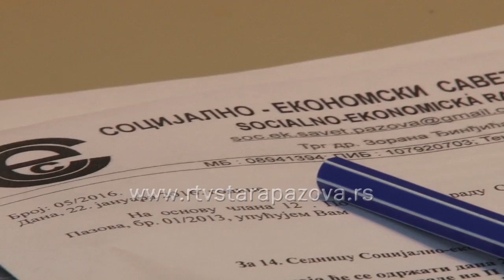Socijalni savet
Socijalno - ekonomski Savet opštine Stara Pazova u petak je na 14. sednici razmatrao zahtev Saveza samostalnih sindikarta da se plate zasposlenima u predškolskim ustanovama podignu za 4 procenta, kako je to Vlada predvidela zaključkom i uredbom.